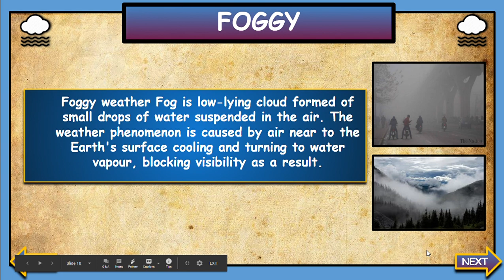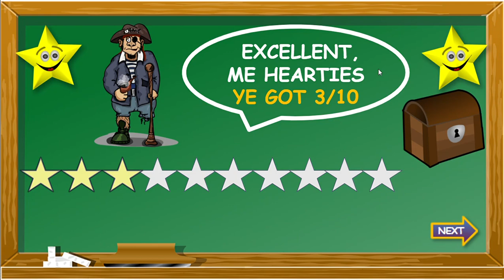Types of Weather. Interactive Google Slides +Powerpoint + Worksheet. See Description Box Below.